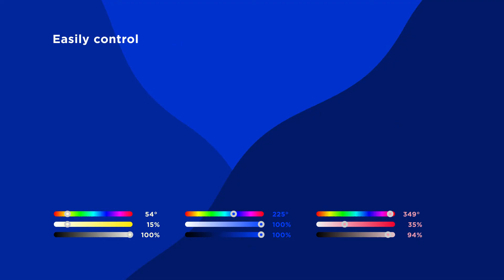Binary - Animated Typeface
Each character of Binary consists of two overlapping geometric shapes. Each shape (including the overlap) can be colored individually. With the flick of a switch, Binary turns from solid shapes to an outline style. The timing is easily controlled with a 0 to 100% slider. Use custom easing or bounce expressions to add some extra personality.

Typeface design: Maria Jose Torrero Heredia & calango.nl
Animation: calango.nl